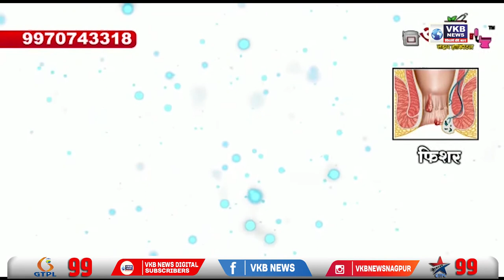मोहाली इंटेलिजेंस ऑफिस में ब्लास्ट